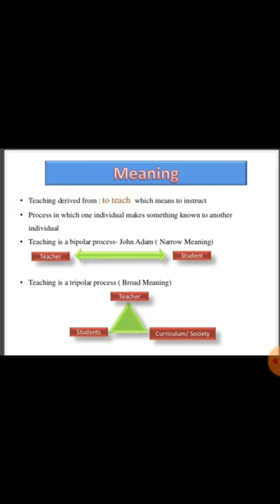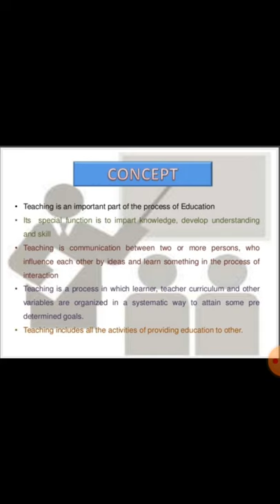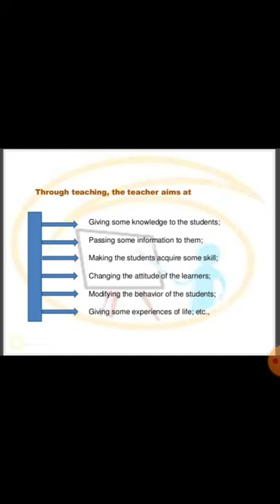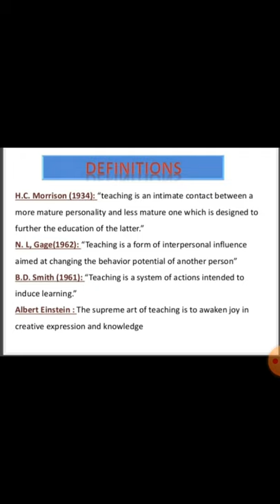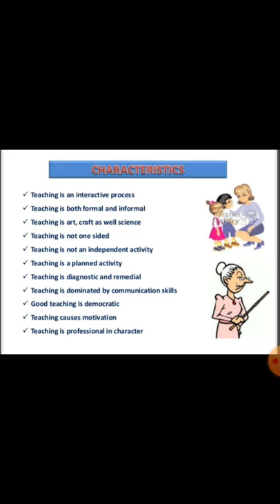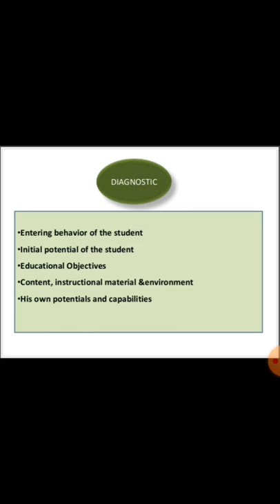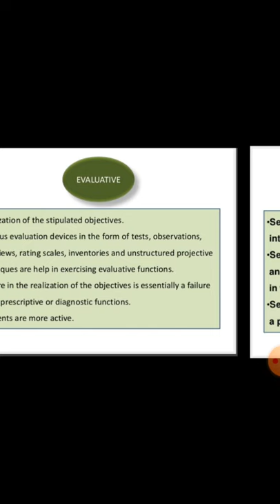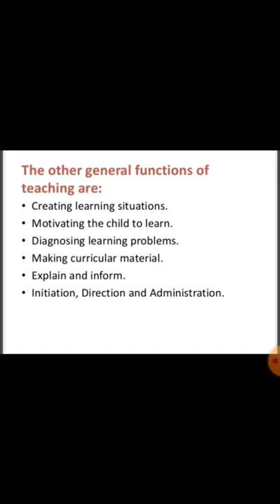Concept Of Teaching( B.ed 2nd sem)